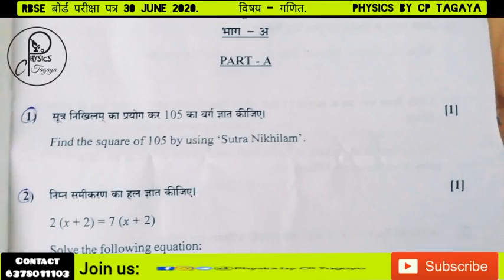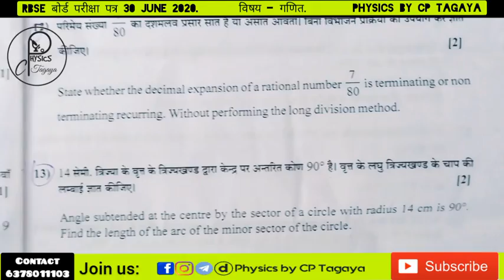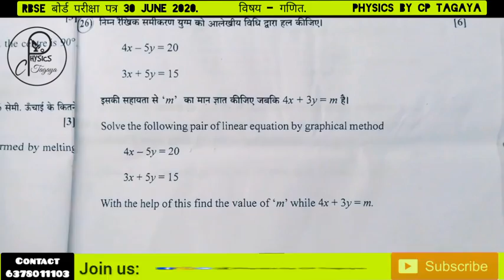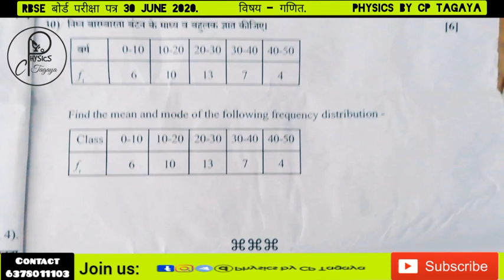Class 10 Math Board Paper 30 June 2020 | Doctor Physics Kuchaman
इस विडियो मे आपको 30 जून 2020 को आयोजित कक्षा 10 की गणित विषय की बोर्ड परीक्षा का संपूर्ण प्रश्न पत्र मिलेगा।